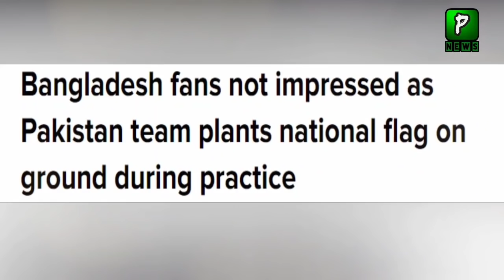বাংলাদেশে পাকিস্তানি পতাকা ইস্যু নিয়ে পিসিবির সিদ্ধান্ত..!! Pakistan Vs Bangladesh_Bangladesh